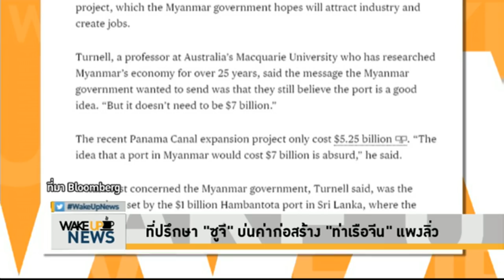Wake Up News - ที่ปรึกษา ‘ซูจี’ บ่น ‘ท่าเรือจีน’ แพงลิ่ว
ที่ปรึกษาอองซาน ซูจี ร้อง 'บ้าไปแล้ว' จีนเคาะราคา 2.34 แสนล้านบาท สร้างท่าเรือน้ำลึกในเมียนมาตามแผนการ Belt and Road หวั่นสร้างเสร็จไม่มีปัญญาจ่ายหนี้ ต้องยกให้จีนเช่า 99 ปีซ้ำรอยศรีลังกา